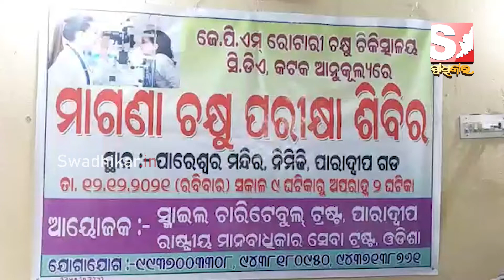ମାଗଣା ଚକ୍ଷୁସେବା ଶିବିର